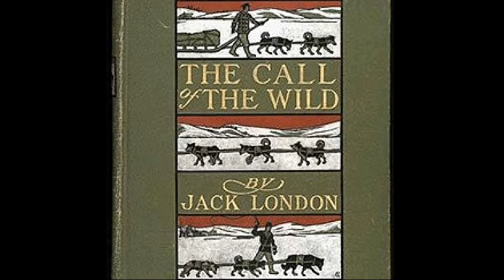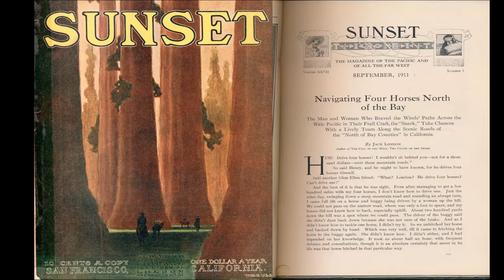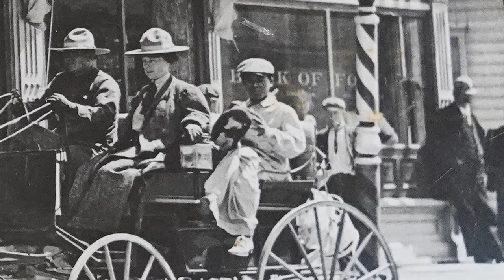Jack London's Visit to Humboldt, with Pam Service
HCHS archivist, Pam Service, telling the story of author Jack London's trip to Humboldt County with his wife, Charmian, and valet, Yoshimatsu Nakata. Filming and editing courtesy of Ray Olson.